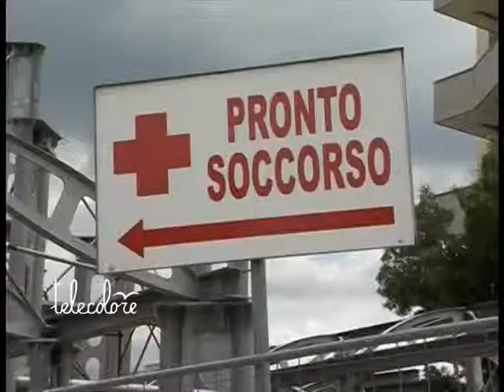Salerno, Regione ed Autority firmano protocollo sul porto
Nell'ambito della X° edizione della Festa del Mare di Salerno (Molo  Manfredi, 14, 15 settembre) il presidente della Regione Campania,  Stefano Caldoro e il presidente dell'Autorità Portuale di Salerno,  Andrea Annunziata, hanno sottoscritto il protocollo d'intesa sul Grande  Progetto "Sistema integrato portuale di Salerno". La firma ha dato il via al convegno dal titolo, "Il sistema  multiportuale campano. La sfida dei grandi progetti nello scenario  europeo e mondiale". All'incontro hanno preso parte, oltre al presidente della giunta  regionale e al presidente dell'Autorità di Salerno, anche i presidenti  delle autorità portuali di Napoli e Venezia, Luciano Dassati e Paolo  Costa, il presidente della Provincia di Salerno Edmondo Cirielli e  Fulvio Bonavitacola, componente della commissione Trasporti della Camera  dei Deputati. Il convegno ha dato la possibilità di fare il punto sullo  sviluppo del sistema portuale campano con i grandi progetti europei,  oltre 300 milioni di euro di investimenti per i porti di Napoli,  Castellammare di Stabia, Torre Annunziata e Salerno (73 milioni di euro  solo per quest'ultimo, oggetto del protocollo d'intesa sottoscritto).